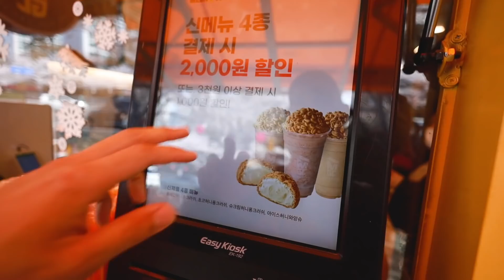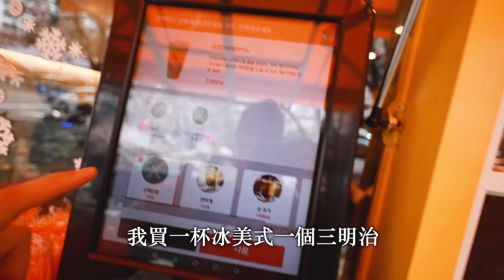韓國首爾3年終於開放櫻花街了ㅣ單日8萬個人來逛, 準備恢復日常生活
爸爸是韓國人, 媽媽是台灣人。

我們等兩年最近從台灣爸爸帶兒子回來韓國
我們家的幸福的一日紀錄 Vlog。

Sweet Home Episode 27